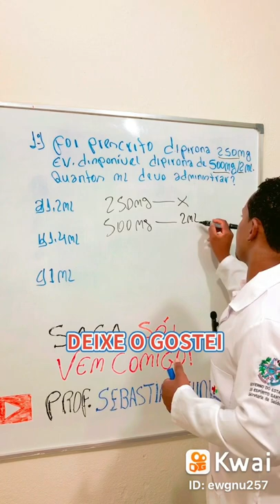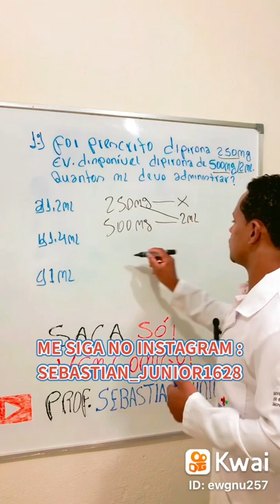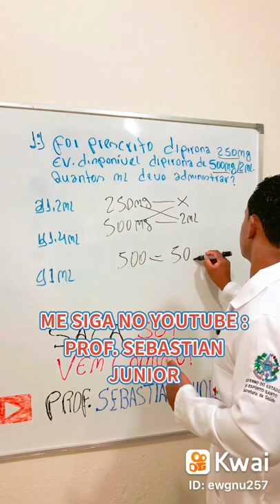APRENDA DE UMA VEZ # CÁLCULO DE MEDICAMENTO # APRENDENDO COM PROF. SEBASTIAN JUNIOR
Fala galera, no vídeo de hoje eu trago mais uma aulinha com dicas e macetes para vcs!